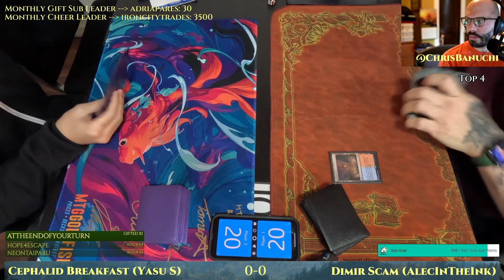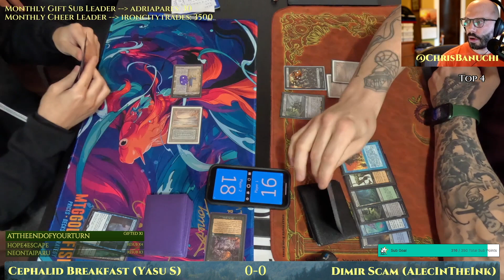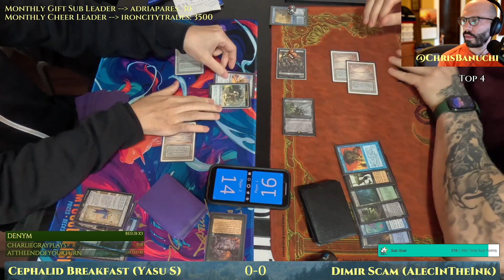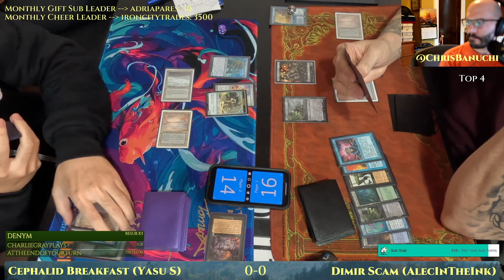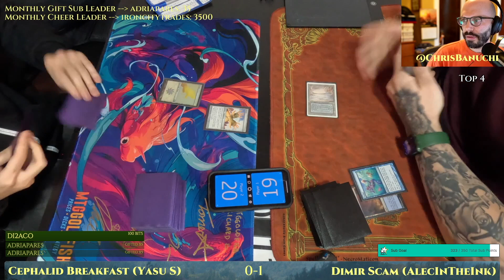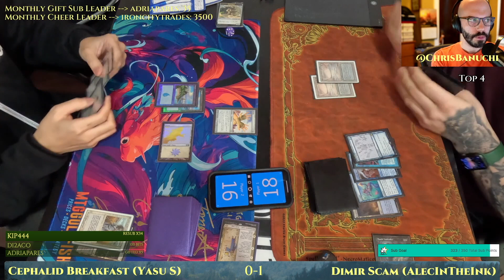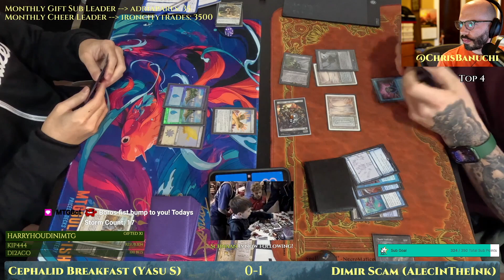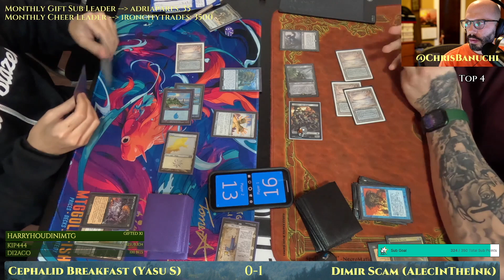Legacy $1000 Monthly Top 4: Dimir Scam vs Cephalid Breakfast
Dimir Scam vs Cephalid Breakfast.
MTG Legacy with WOE/WOC (2023).